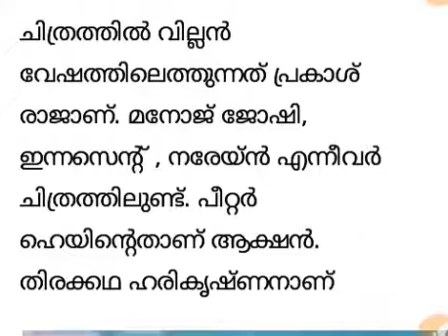Odiyan is waiting for the fans with expectations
The Odiyan has also been featured in the list of Indian cinema most watchers